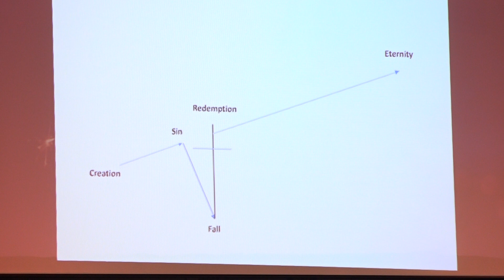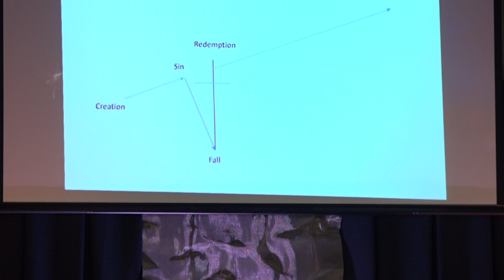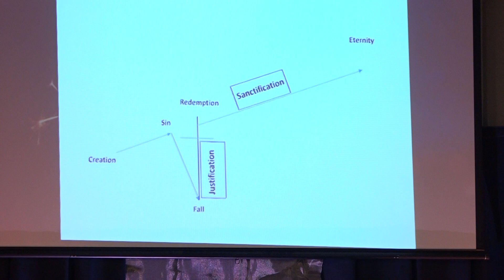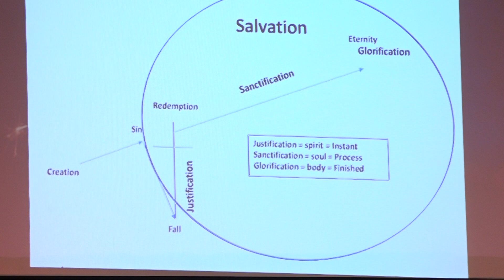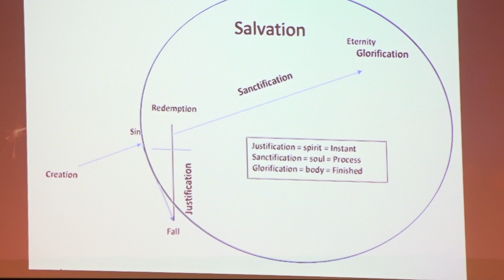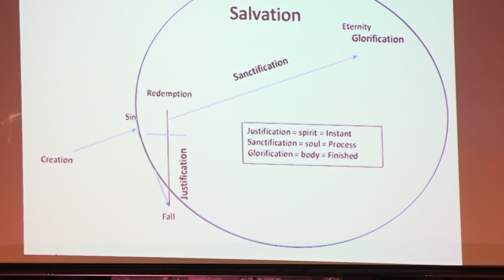PURPOSE FOR MY LIFE Part 2 | Merle Shenk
Newport Church is a vibrant community church located in Elm, Pennsylvania. For more information on our ministries and who we are go to newportchurch.net.